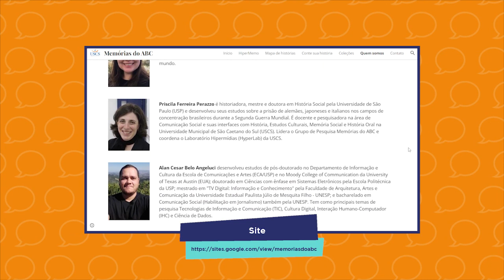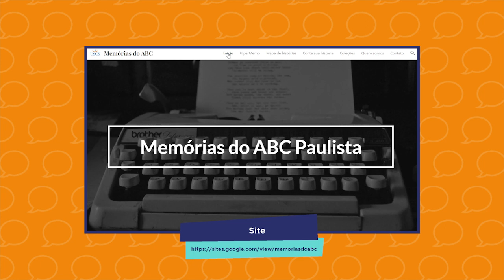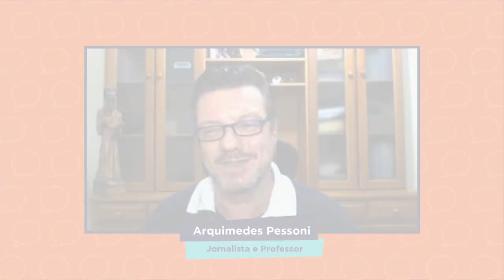UCC #65 - Comunicação e Memória de Interesse Público:(...), com Luciana de Almeida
Pesquisa da USCS analisa acervo HiperMemo.

Estudo propõe site para dar mais visibilidade ao conteúdo.

Observação:
No momentos 12:38 | 12:52 | 17:23 do programa a convidada troca o termo "Memória" de interesse Público, por "Comunicação" de Interesse Público, o correto segue sendo "Memória" de Interesse Público.